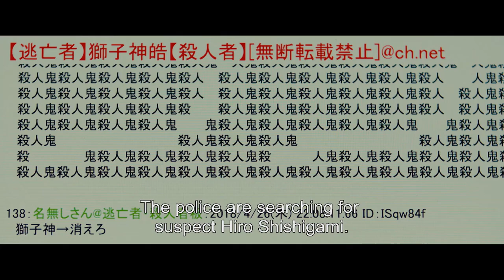INUYASHIKI 【Fuji TV Official】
A dull office worker Ichiro Inuyashiki who is close to retirement age was neglected by his family. One day he was diagnosed with terminal cancer and becomes desperate. That night, a UFO crashes into him and his body was transformed into a machine with his mind still working as it used to.

For more Fuji TV videos in English, check out our official